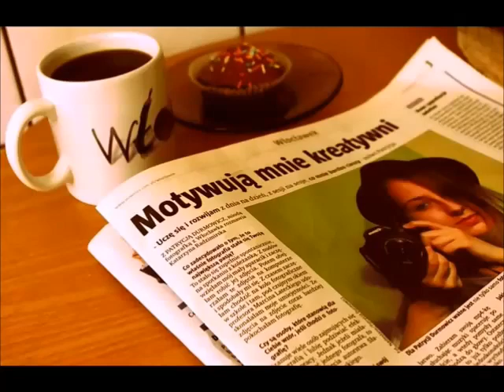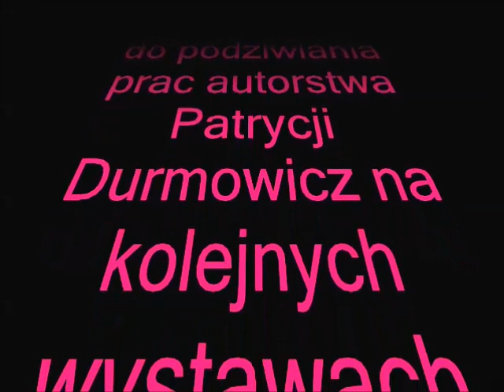Patrycja Durmowicz o swojej fotograficznej pasji